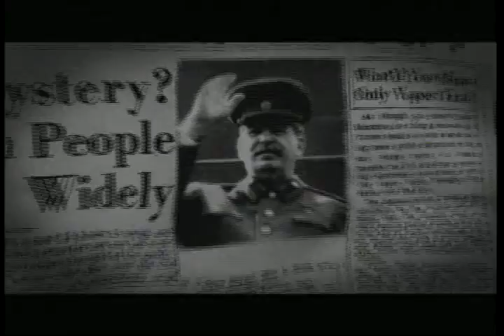Tough Nerd Toys Singularity Intro Gameplay Demo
Singularity is the new horror Sci-fi action shooter by Activision and is available for Pre-Order action packed shooter ships 6/29/2010.Thank you for watching and have a wonderful day.Please note this game is intended for a mature audience and is rated M for magnificent no not really for mature so ask your parents before playing or purchase.